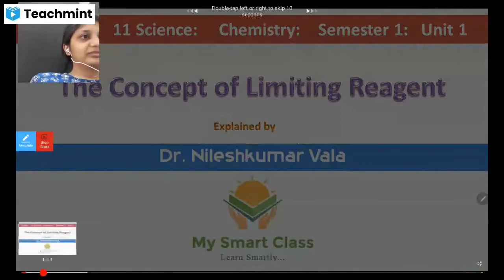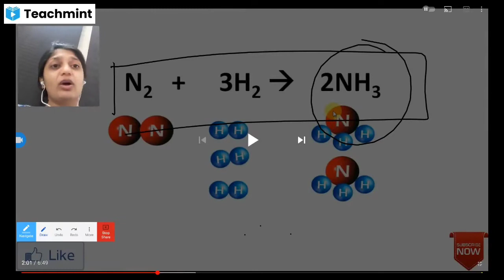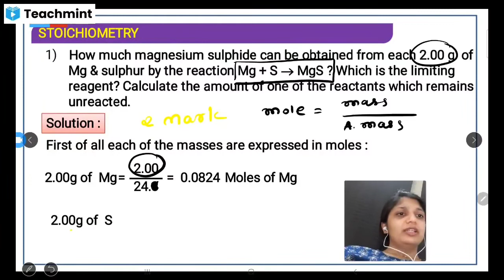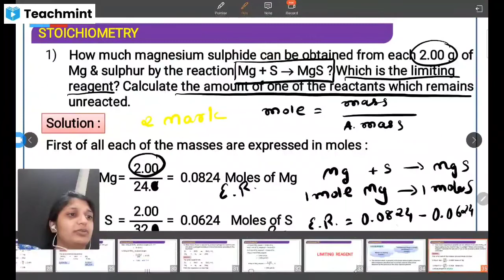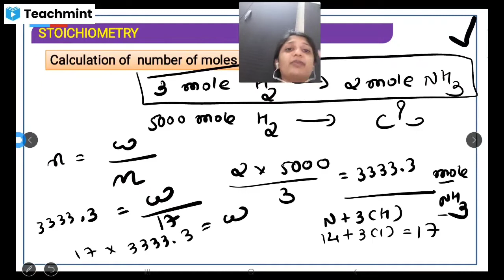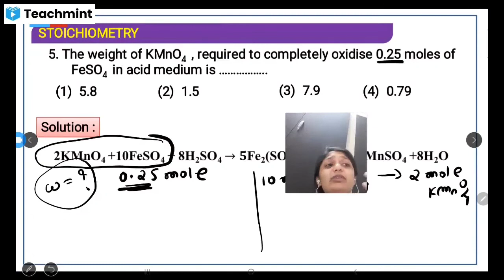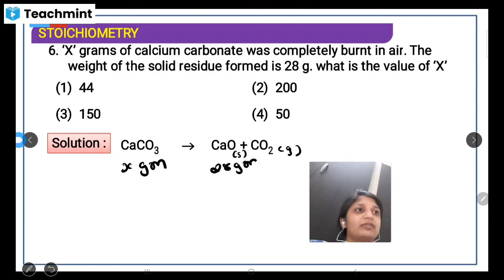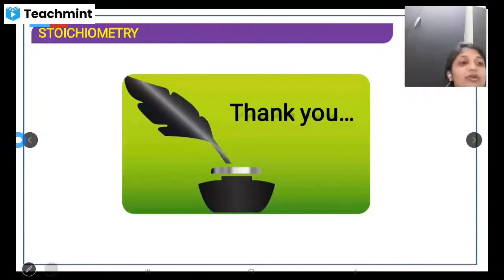Class 11 Mole concept ( L - 7 ) Limiting reagent